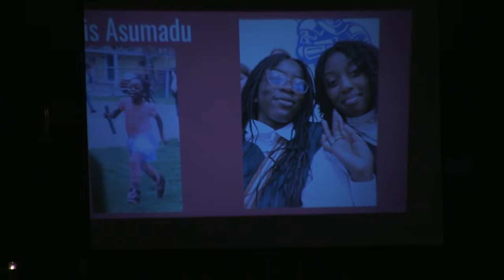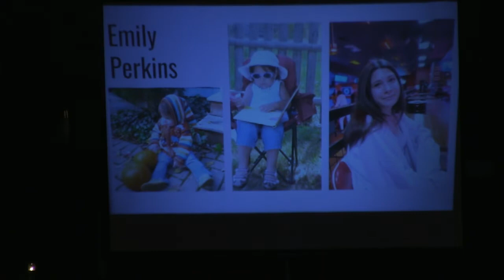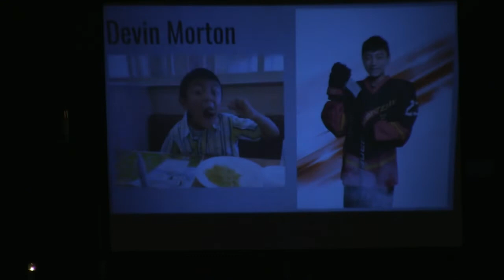Saint Mary School 8th Grade Graduation 2022